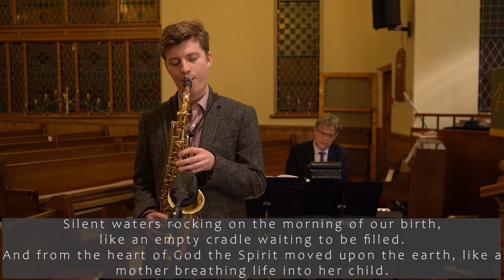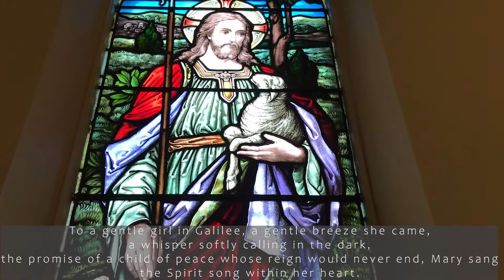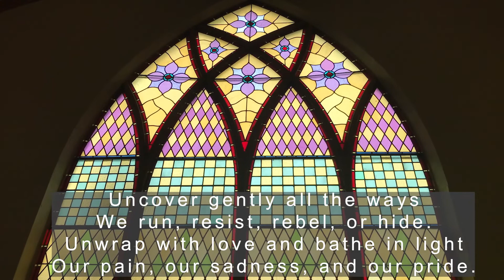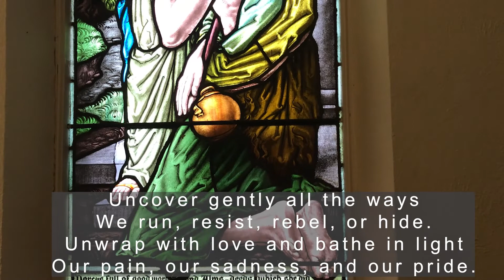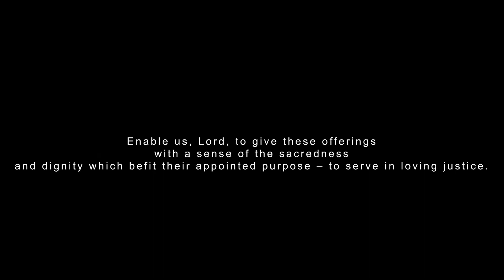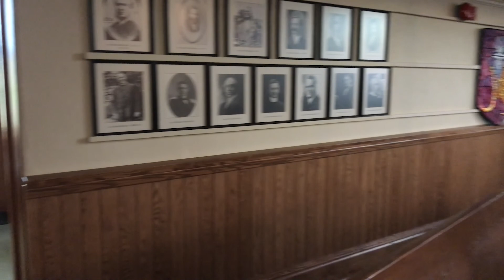Lakefield United Church Service Jan. 9 2022